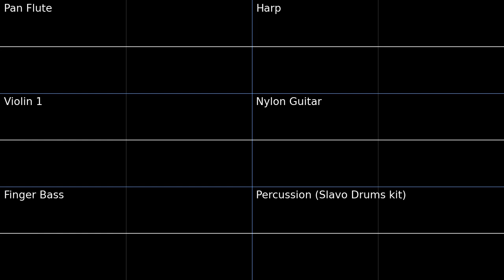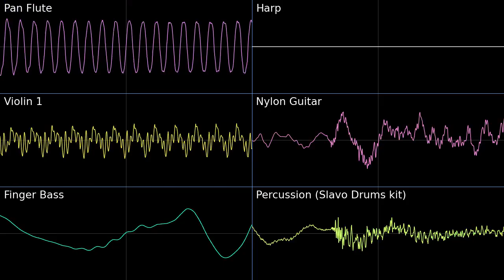Ragged Mountain - Gates To Infinity PMD2 Soundfont Cover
This track would be great if it wasn't played in so many dungeons, I kind of have a love-hate relationship with this track.
Was hard to find a good percussion .sf2 for this track, but I downloaded this new one and it works pretty well.

Ragged Mountain- Gates To Infinity